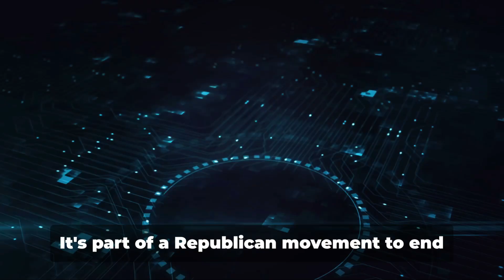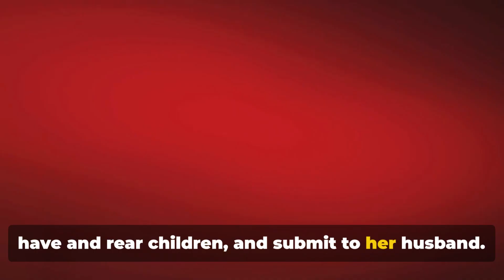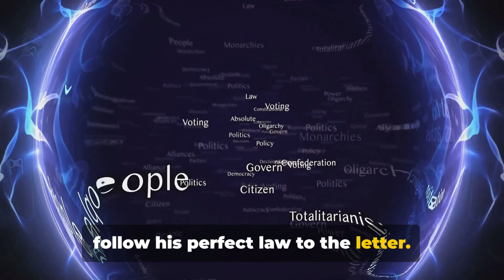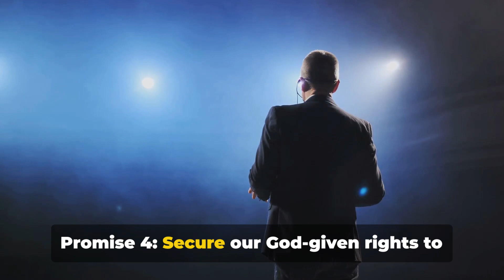Project 2025 Revealed: The Christian Nationalist Agenda to Reshape America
Uncover the controversial agenda of Project 2025, a Republican movement aiming to reshape America's future. From ending wokeness to imposing Christian nationalist views on marriage and family, this project is more than just a political playbook. Dive into the details and form your own opinions on this divisive initiative. Your vote counts, so get informed for the upcoming election!